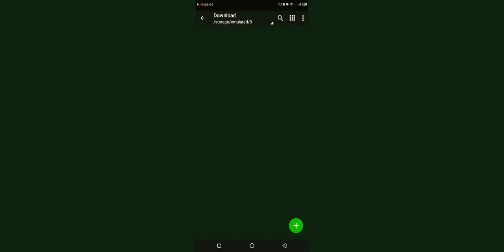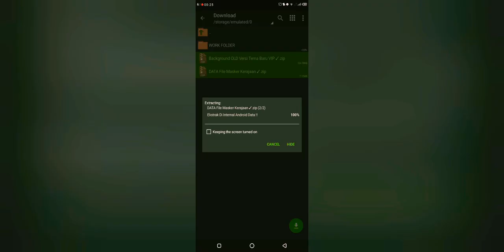FREE FIRE NEW LOBBY MODE + SEASON 4 MASK MODE | MR HACKER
LINKS :

ZARCHIVER ]

SESSION 4 MASK ]

NEW BACKGROUND  MODE ]